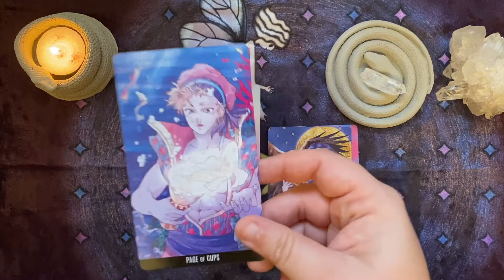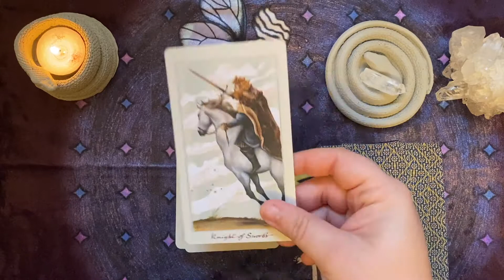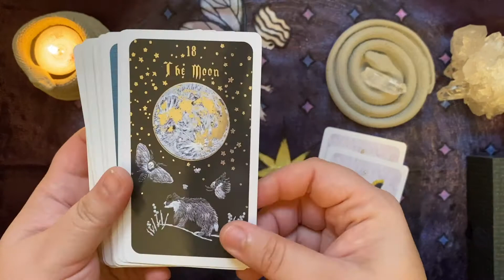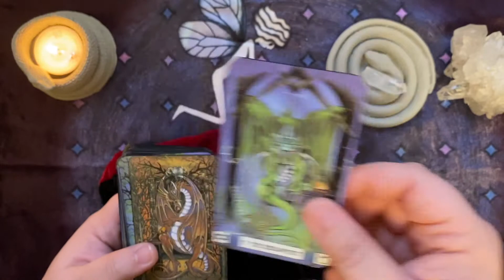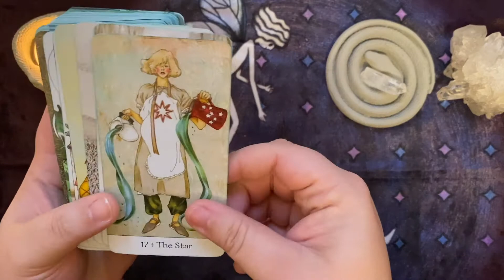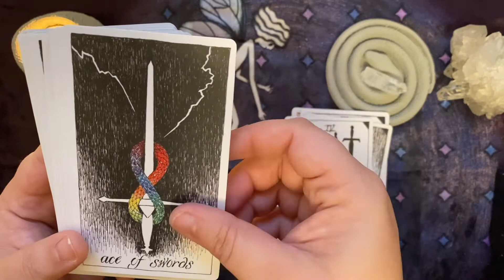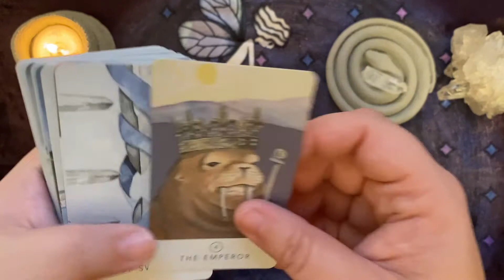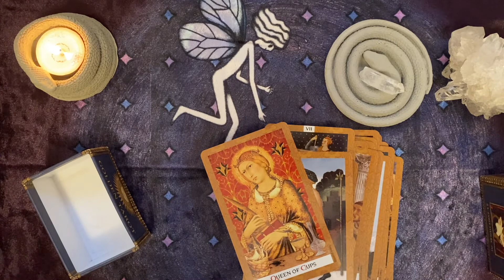HearthandHome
Thank you to Dawn Michelle @ Boho Tarot for this tag! It was fun and in keeping with the mood and weather. l was not at all poetic about introducing the prompts so here they all are properly worded and as intended (but still not in the original order I don't think):
“Gather Together” The deck that reminds you of family and friends
“Harvest Nights” The deck that evokes harvest vibes or bonfire nights
“Handmade with Love” The deck that feels like a homespun gift
“Thankful, Grateful, Blessed” The deck that helps you appreciate the good times
“Comfy and cozy” The deck that is always there for you
"Hearth and Home” The deck that feels like coming home
“Rainy Days” The deck you want to curl up with on a rainy day
“Light up your Life” The deck that lights your way through the dark

I really was too excited to make this video and did not do the prompts justice or use my words well at all, so please defiantly go check out Dawn Michelle's original video here if you haven't already (or just go rewatch it, it's great)

Time stamps:
0:00 - Into
1:00 - “Gather Together” The deck that reminds you of family and friends
2:52 - “Harvest Nights” The deck that evokes harvest vibes or bonfire nights
4:04 - “Handmade with Love” The deck that feels like a homespun gift
5:57 - “Thankful, Grateful, Blessed” The deck that helps you appreciate the good times
7:32 - “Comfy and cozy” The deck that is always there for you
8:49 - "Hearth and Home” The deck that feels like coming home
10:22 - “Rainy Days” The deck you want to curl up with on a rainy day
11:24 - “Light up your Life” The deck that lights your way through the dark

Decks featured :
Vox Arcana-The Voice of Tarot, collaborative deck published by Lo Scarabeo
Pagan Otherworlds Tarot by Linnea Gits and PeterDunham
The Embroidered Forest Tarot 1st ed by Alicia Vamvoukakis
Dragon Tarot by  Peter Pracownik
Dreaming Way Tarot by Kwon Shina and Rome Choi
The White Sage Tarot by Theresa Hutch